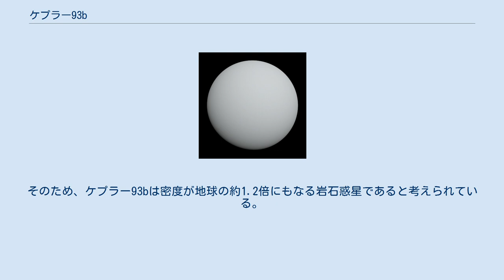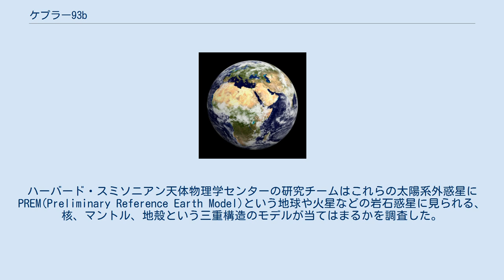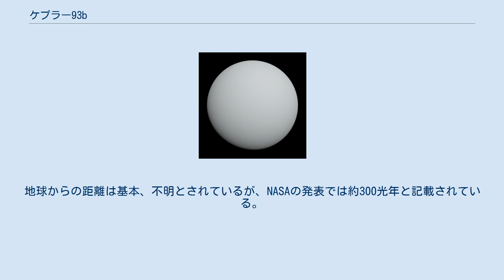ケプラー93b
ケプラー93b(英語:Kepler-93b)とはこと座の方向にある恒星ケプラー93を公転している太陽系外惑星である。
地球よりも高密度の岩石惑星だとされている。
 ケプラー93bは2014年にケプラー宇宙望遠鏡の観測により発見された。
最初の観測で、ケプラー93を公転している天体が存在する可能性が浮上し、その後、ハワイ島のケック天文台やスピッツァー宇宙望遠鏡による観測も行われ、ケプラー93bの存在が確認された。
 ケプラー93bは半径が地球の1.478倍であり、誤差±120kmという極めて高い精度で求められている。
しかし、質量はスーパーアース並みの4.02倍にも及ぶ。
そのため、ケプラー93bは密度が地球の約1.2倍にもなる岩石惑星であると考えられている。
しかし、主星のケプラー93からわずか800万kmしか離れていないため、表面温度は1037K(764℃)にもなり、生命や液体の水が存在するにはかなり過酷な環境であるとされている。
 2016年に、岩石惑星と思われる7つの太陽系外惑星の内部構造についての研究結果が発表された。
対象となったのはケプラー10b、ケプラー36b、ケプラー78b、ケプラー93b、CoRoT-7b、HD 219134 b、グリーゼ1132bの7つである。
これらの太陽系外惑星は全て地球の2倍から5倍ほどの質量と1.1倍から1.6倍ほどの半径を持つ。
ハーバード・スミソニアン天体物理学センターの研究チームはこれらの太陽系外惑星にPREM(Preliminary Reference Earth Model)という地球や火星などの岩石惑星に見られる、核、マントル、地殻という三重構造のモデルが当てはまるかを調査した。
その結果、7つの太陽系外惑星全てが中心部に鉄などで構成された核を持っており、その外側にマントルと地殻の層が存在する構造になっていることが判明した。
 ケプラー93bの主星ケプラー93は太陽の0.911±0.033倍の質量、0.919±0.011倍の半径を持つ。
表面温度は5669K(5396℃)と太陽(5778K)よりわずかに低い。
年齢は66億年であり、太陽より20億年ほど年老いている。
地球からの距離は基本、不明とされているが、NASAの発表では約300光年と記載されている。
また、Open Exoplanet Catalogueでは315光年と記載されている。
なお、ケプラー93系にはケプラー93bとは別に、ドップラー分光法によって発見されたケプラー93cという惑星も公転している。
 ^ 質量については論文ごとで値が異なっている。
出典3の論文では、質量は地球の3.8±1.5倍とされている。
また、別の論文では2.59±2.0倍となっている。